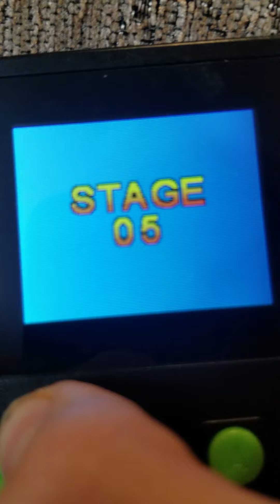video games in the 1970's be like: